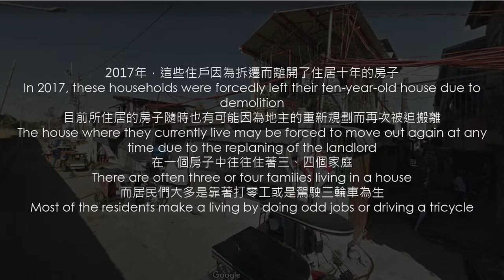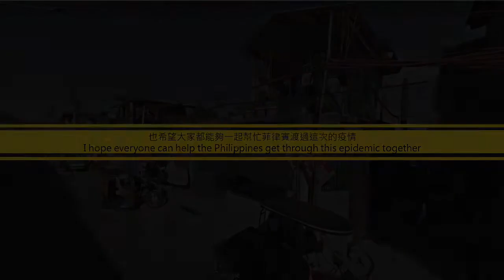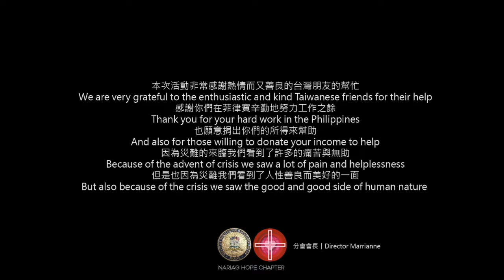paano ba ang nariag umaksyon? watch this.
Permission To Post:
Hi Guy's Pls... Help us to grow from this Channel we Just Created.
Our Organization use to help Pilipino People Since September 1992. Giving gift to homeless people,
Feeding program to street children and small village. we give  assistant to the people who really need in terms of foods,financial,Law and spiritual.
free training in every school or community  to Learn more about international LAW,
financial freedom, and humanity, we give free seminar and training how to be a good filipino Citizen.
and Prevention of Illegal Drugs,  to learn more about us pls...